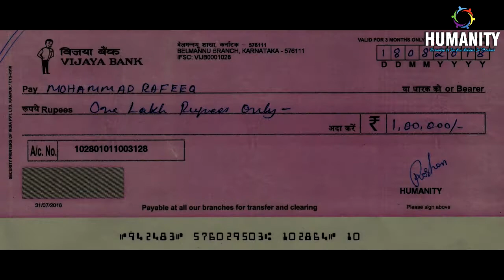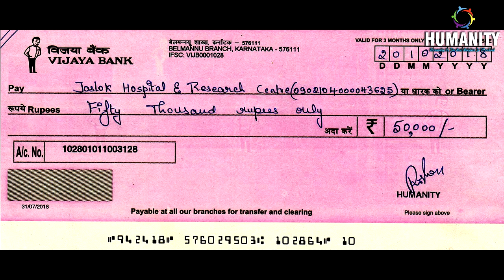"HUMANITY" Project - 216 & 217 | Total Donation Rs.1,50,000/-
Helping hand to Mohammed Rafeeq & Gowtham |
DO SHARE...!